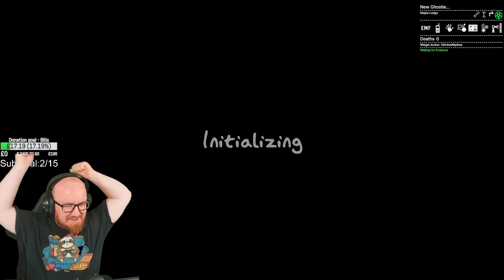Phasmophobia: Campsite Mystery - Debunked!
We packed our tents, flashlights, and...sanity? It's time for some Phasmophobia camping! Will we encounter any restless campers or just a whole lot of mosquitoes? Find out in this hilarious adventure (or lack thereof) as we search for evidence in the wilderness.